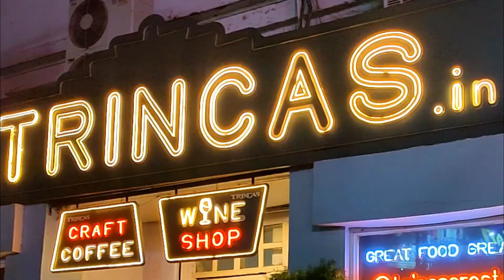Trincas Park Street এ গেলাম Chicken A La Kiev 🍗 আর Bhetki Florentine🥘 খেতে ।।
আমরা লাঞ্চ করতে ঢুকেছিলাম trincas,পার্ক স্ট্রীট, কলকাতা । এটা কলকাতা এটা আইকনিক রেস্টুরেন্ট এবং খুব নামকরা একটা রেস্টুরেন্ট। এখানকার স্পেশাল আইটেম গুলো যেগুলো আছে তার মধ্যে একটা যেমন চিকেন আলা কাইভ, ভেটকি ফ্লোরেন্ট টাইম, এইগুলো খেলাম তার সাথে আমাদের নিজেদের পছন্দের একটা আইটেম ক্লিপর্ট আর মিক্স ফ্রাইড রাইস খেয়ে দেখলামকরলাম ।Trincas Park Street The Iconic Resturant Of Kolkata ।। Chicken A La Kiev । Bhetki Florentine ।

আমি ভীষন খুশি আপনি আমার ভিডিও টি দেখেছেন ।আপনাকে অনেক ধন্যবাদ আশা করি আমার ভিডিও আপনার ভালো লাগে। অন্যান্য ভিডিও গুলো ও সময় পেলে একটু দেখুন। কিছু ভিডিও নিশ্চই আপনার ভালো লাগবে। ভালো লাগলে comment, Like করে যদি জানান খুব খুব খুশি হবো । আপনাকে আবারও অনেক অনেক ধন্যবাদ এত ভিড়ের মধ্যেও আমাকে এতটা গুরুত্ব দেওয়ার জন্য। ভালো থাকুন , সঙ্গে থাকুন আর প্লীজ আপনার পছন্দ আমাকে জানাতে ভুলবেন না আপনি কি ধরনের ভিডিও দেখতে চাইছেন আমাকে জানালে আমি নিশ্চই সেইরকম ভিডিও আপনার জন্য বানানোর চেষ্টা করবো। আমার ভুল ত্রুটি গুলো ও ধরিয়ে দেবেন যাতে নেক্সট টাইম আরো বেশি পারফেক্ট হতে পারি।
Trincas Kolkata । Park Street । Chicken A La Kiev । Bhetki Florentine । Iconic Resturant Of Kolkata.
You Can Enjoy My Another Videos On This Channel –